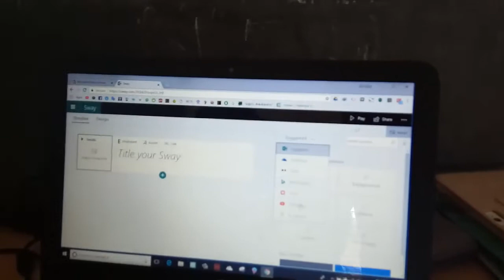Microsoft Sway in my classroom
my school IV std student Rammoorthy will be create our Microsoft Sway in my Class room.